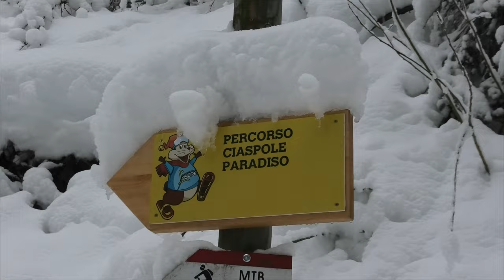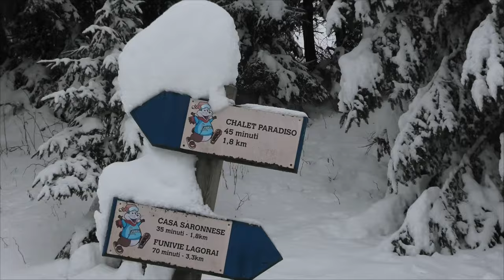Monta Agaro (invernale)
Salita invernale da Casa Saronnese (Castello Tesino, Tn) fino allo Chalet Paradiso (graziosa baita per sciatori) e poi, a lato delle piste da sci, fino alla sommità del Monte Agaro, dalla cui cima è possibile ammirare, tra le tante Montagne, le vette del Lagorai e della zona Feltrina.